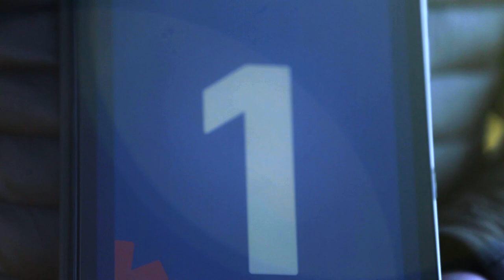Digitalizados 1 | Trabajo en equipo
En Digitalizados, un nuevo desafío hace que todos redoblen sus esfuerzos en Osorno. ¿Verde Puro logrará sortear esta nueva prueba? ¿Serán capaces de aumentar la producción?